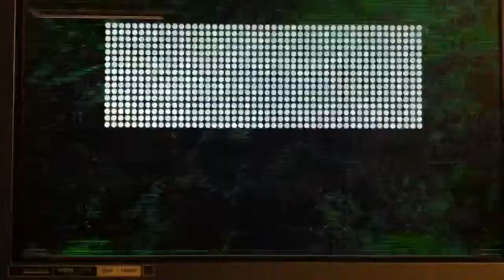M-F-B a Fraud Beserker PWNED